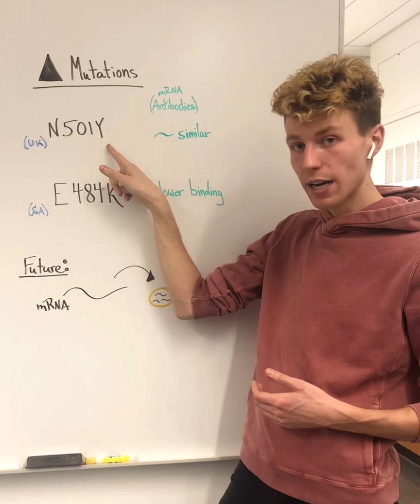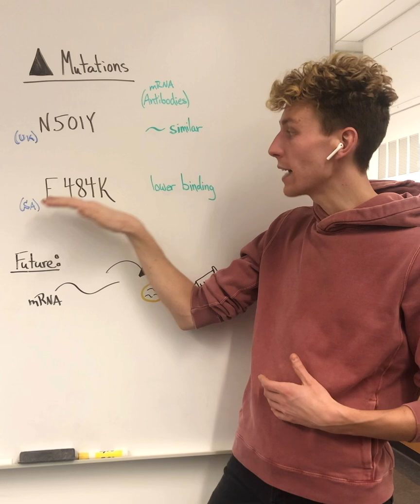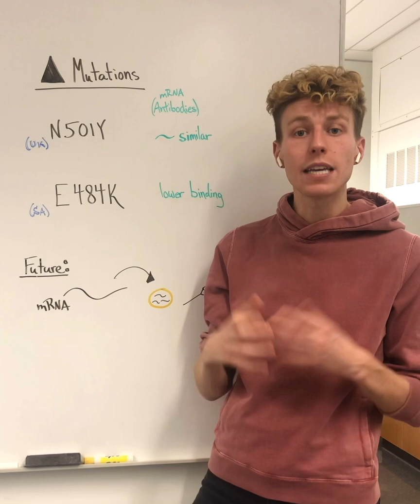How does SARS-CoV-2 Mutate? - Covid-19 Mutations and Variants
Here I give an update on the circulating mutations of SARS-CoV-2 and what this means in regard to the mRNA vaccine efficiency for Covid19. The best way to avoid more mutations is to further halt the spread of the virus, as mutations are more likely as the number of infections increase.

If you missed my first video about mutations, please find it on my page to better understand how to read mutations & the definitions for various technical terms. Additionally, just because mutated forms are circulating does not mean the non-mutated forms have stopped spreading.

One important reminder from the new studies is to understand that these studies simply looked at antibody-antigen binding. So, although this parameter is decreased with the E484K mutation, this is not taking into account that our body’s own immune system will also work to fight the virus.

And, Dr. Elizabeth Murray also pointed out that increasing the amount of vaccines given and people building immunity will further slow the spread of mutations. As always, thanks for learning more about Covid19 and vaccines, I’m happy to hear any questions/comments!